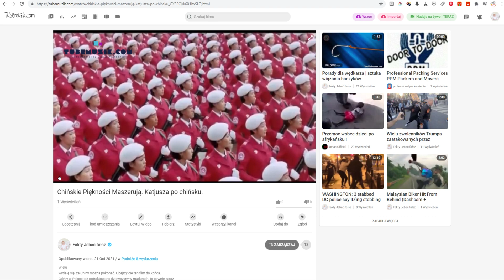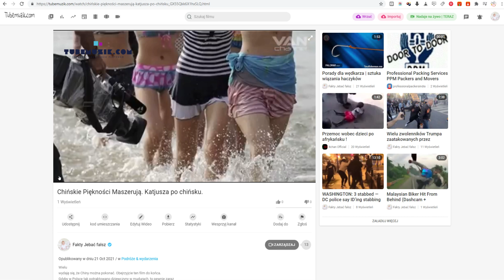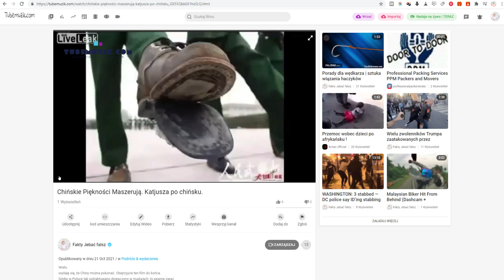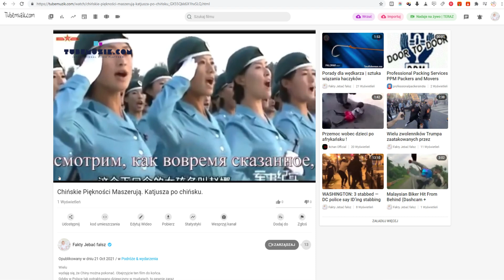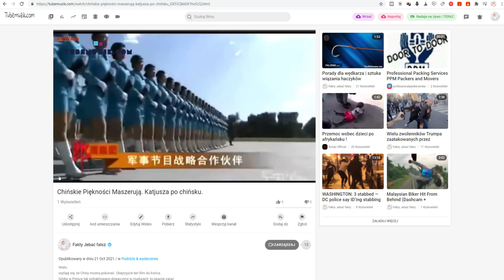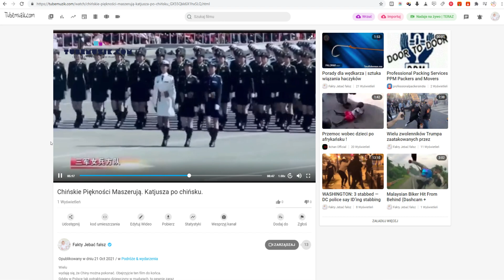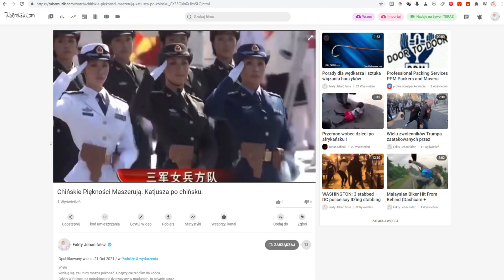Wakacje dla Polskich zakłamanych influencerek które promują oszustwa i scamy, taki obóz obowiązkowy!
Sprzęt Nagrywający:
1. Zhiyun gładka 4 Vlog 3-Axis Handheld Smartphone Gimbal stabilizator
2. Smartfon LG G6 H870 4 / 32 GB